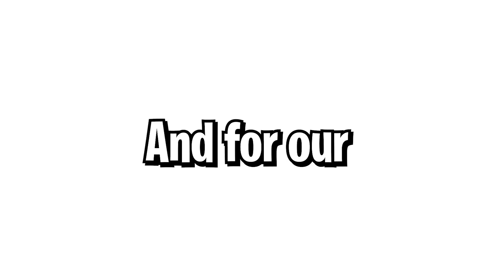Project Slayers From NOOB To Max Level ZENITSU In One Video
In This Video we Are back on project slayers. And we are Doing A noob to pro but as zenitsu this time! We have to overcome many tasks Such as getting a 0.05% clan, and more.